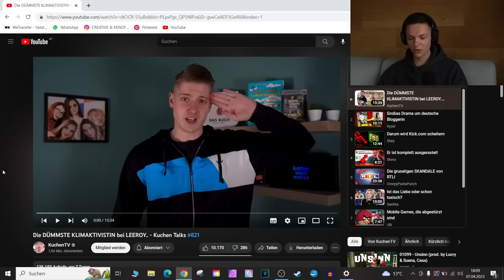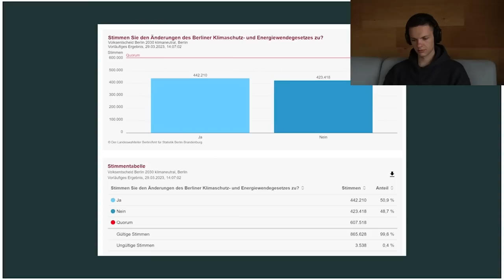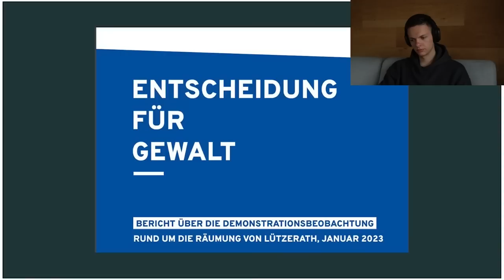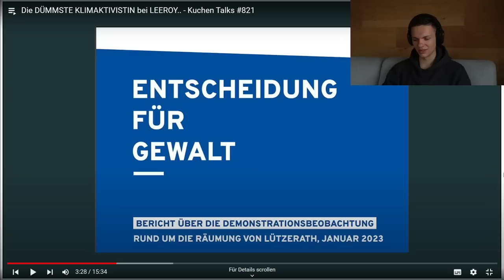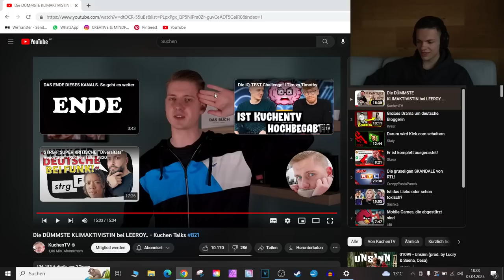Ein ganz komisches LEEROY VIDEO mit einer komischen KLIMAAKTIVISTIN!